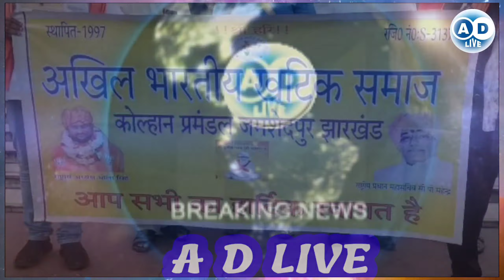अखिल भारतीय खटीक समाज की बैठक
रमेश श्रीवास्तव
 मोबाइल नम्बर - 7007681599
 rameshshrivastava709@gmail. com
 धन्यवाद
your Quaris
news
AD Live
Ad live
your qwistion
your question
your questions my answers,
your questions
जमशेदपुर न्यूज
jamshedpur news